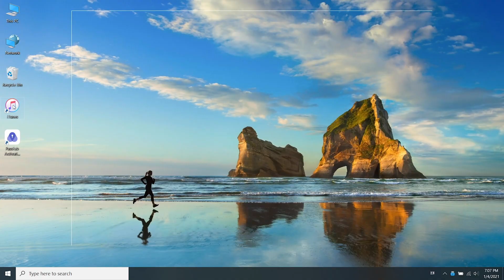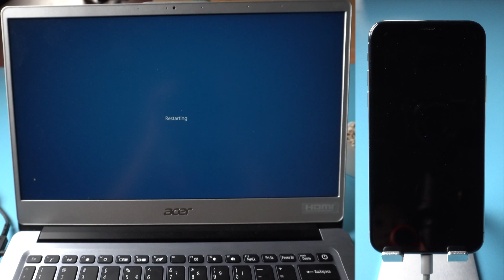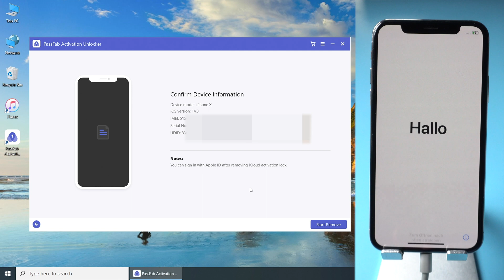[2021] How to Skip "Unable to Activate iPhone" ✔ Problem Fixed !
How to fix "Unable to Activate" on iPhone? Check this video to skip unable to activate iPhone 7 - iPhone X with PassFab Activation Unlocker

⏰Timestamps:
0:08 Try using WiFi.
0:16 Connect iPhone to the computer.
0:19 Use iTunes to Activate iPhone.
0:29 Open PassFab Activation Unlocker to activate iPhone.
0:40 Burn the jailbreak environment to the USB.
1:03 Restart the computer and jailbreak the iPhone.
2:18 Open PassFab Activation Unlocker again.
2:23 Click Start Remove.
2:38 Skipped the Activation screen.

📃Related Article:
Could Not Activate iPhone 12/11/X/8/7/6? Here Are the Solutions

⚠IMPORTANT NOTICE:
2. PassFab Activation Unlocker is only designed to help individual users who forgot their Apple ID or Apple ID password, commercial use is not permitted.
3. This tool is unable to obtain access to credentials, compromise personal data or cause serious harm to others. Do not try to violate YouTube community guidelines.
4. This tool will jailbreak your iOS device before removing iCloud Activation Lock or turning off Find My iPhone.
5. Once succeeded, you are unable to use the phone for the function of phone call, cellular and iCloud with your Apple ID. However, you can log in a new Apple ID through App Store in Settings and install Apps in App Store.
6. This tool currently only supports iOS devices with A7 to A11 Bionic running iOS 12 to iOS 14.
7. Restarting, updating and restoring the device to factory resettings after the removal will bring the device back to the Activation Lock screen.

Social Media